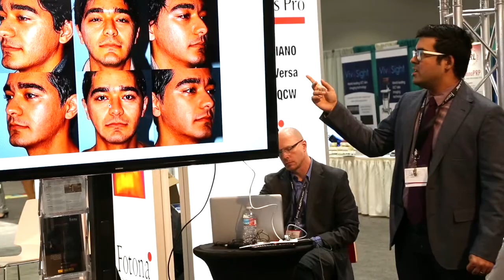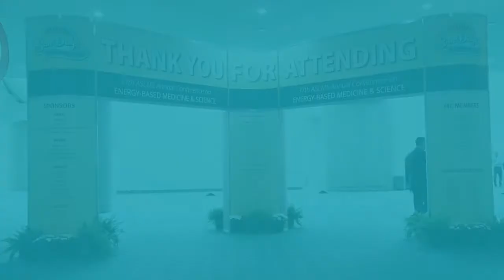ZALEA Highlights From 2017 ASLMS Meeting In San Diego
ZALEA's editorial team was at the recent ASLMS show in San Diego. The state of laser surgery and medicine is in good health. Here are a few of the highlights courtesty Doctors Brian Biesman, Roy Geronemus and Christoper Zachary.